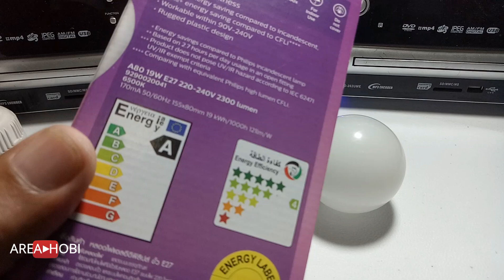ARUS LAMPU LED - AREA HOBI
arus yang mengalir pada lampu khusunya led besar kecilnya arus sangat mempengaruhi daya / watt.